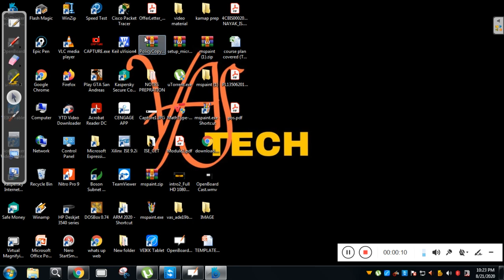ADE(18CS33)-VTU-POS EXAMPLES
This video will explain how to solve expression by using KMAP(POS method) of ADE subject for the 3rd sem of VTU